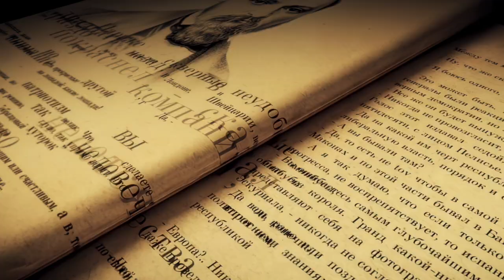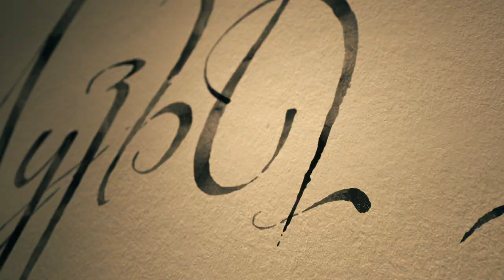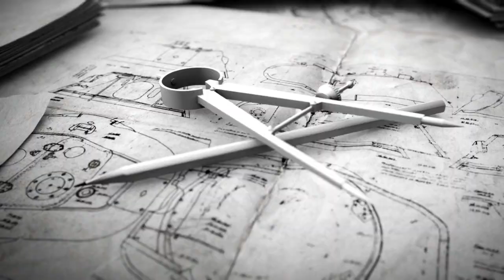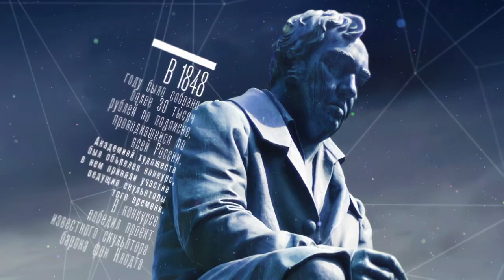Show-reel Alexey Borisov